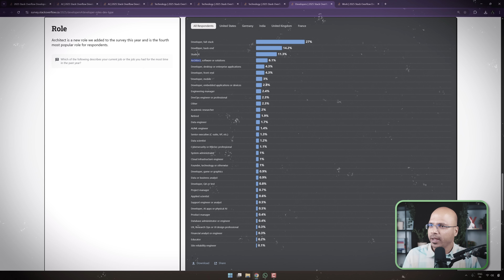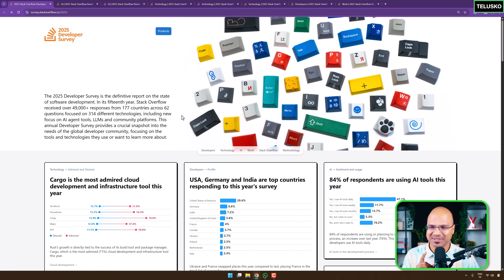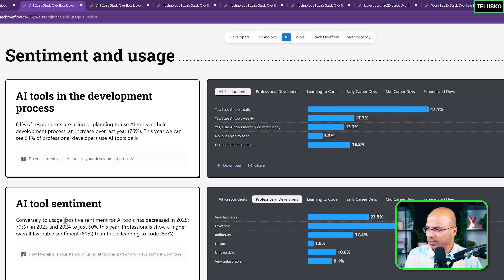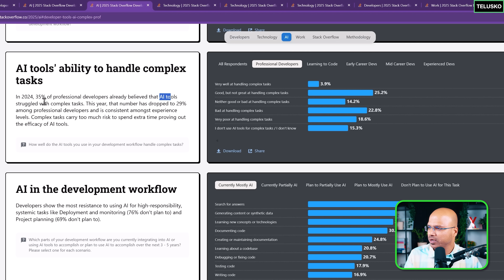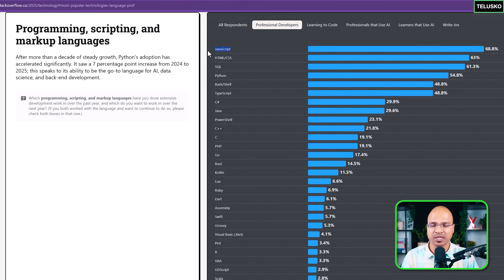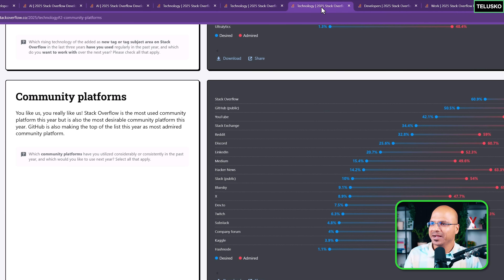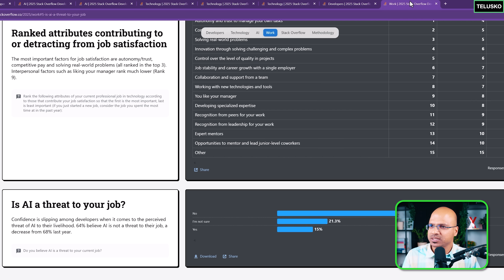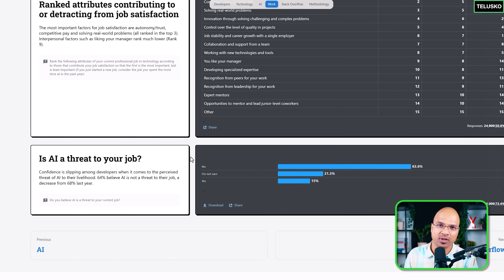The Reality of Coding in 2025 According to 49,000 Developers